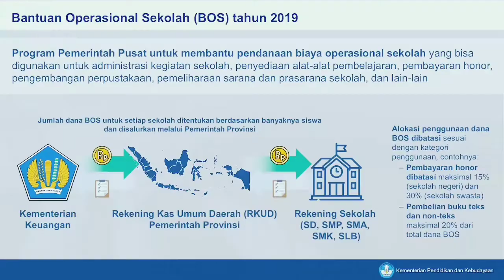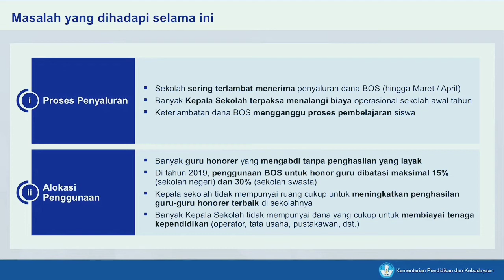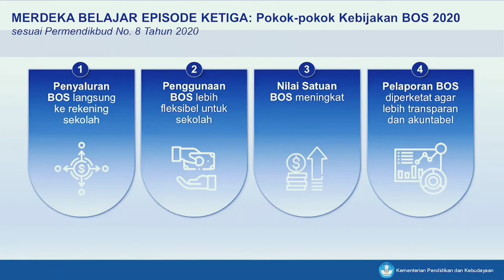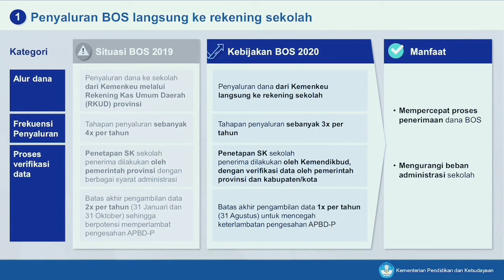danabos Dana BOS langsung ditransfer ke sekolah, lebih simple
Terima kasih  yang tak terhingga saya ucapkan pada semua  yang sudah setia & mendukung channel ini,. Monggo untuk yang baru mampir silahkan untuk melihat  dulu isi kontennya, mungkin bermanfaat dan apabila suka silahkan untuk like dan subcribe serta tekan tanda loncengnya.  semoga teman teman semua  selalu  dilimpahkan rejeki, panjang umur & sehat selalu.

danabos. bantuanoperasionalsekolah. bos. guruhonorer. tenagahonorer. merdekabelajar. gebrakanmendikbud. Nadiem Makarim
sumber kemendikbud ri